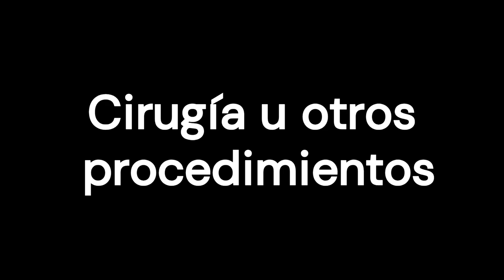Derrame pericárdico y taponamiento cardíaco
El derrame pericárdico es la acumulación excesiva de líquido en la envoltura de doble capa del corazón, llamada pericardio. Puede presionar el corazón y limitar su función. Es una de las patologías de más difícil manejo. Si no se trata, puede conducir a una insuficiencia cardíaca letal.

0:00 Introducción
0:45 Síntomas,  y cuándo pedir ayuda
1:37 Causas
2:43 Complicaciones
3:10 Diagnóstico
3:31 Pruebas
4:50 Tratamientos
5:05 Medicamentos
5:29 Cirugía u otros procedimientos